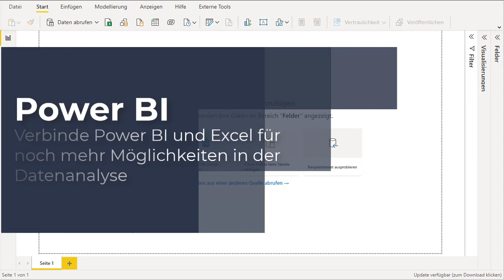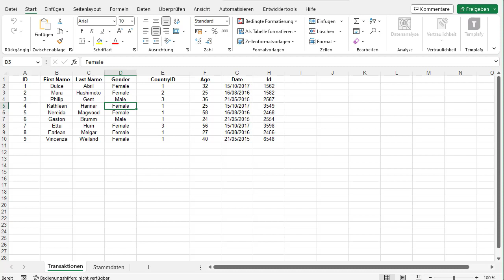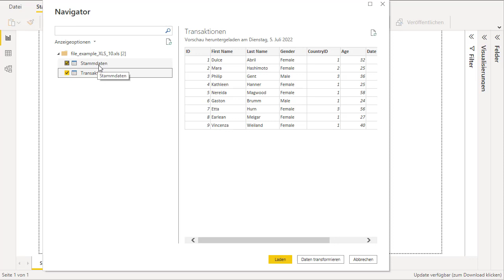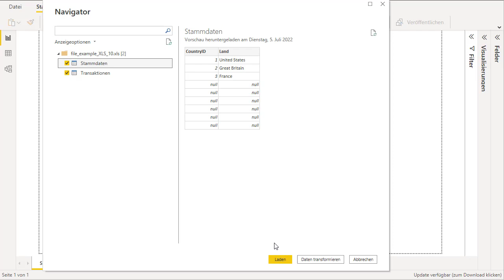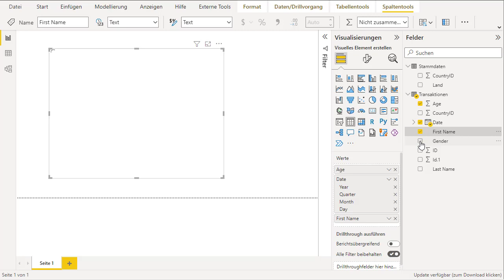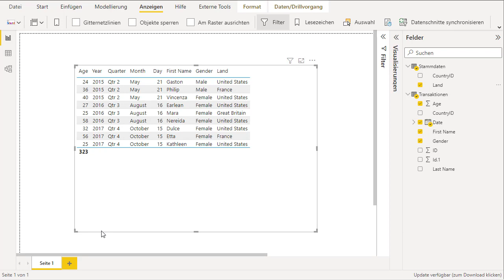Verbinde Power BI und Excel für noch mehr Möglichkeiten in der Datenanalyse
Hey! Du hast dich also entschieden, Power BI auszuprobieren, aber du hast keine Ahnung, wie du damit anfangen sollst? Keine Sorge, wir haben dich! Power BI ist ein Business-Intelligence-Tool, das dir hilft, deine Daten in schicke Dashboards und Berichte zu verwandeln. Aber hier kommt das Beste: Du kannst Power BI auch mit Excel verwenden! Ja, du hast richtig gehört – Power BI und Excel arbeiten zusammen wie Tom und Jerry (nur ohne dass einer dem anderen hinterherrennt).

Aber wie verbindet man Power BI und Excel? Nun, es ist ganz einfach! Zunächst einmal musst du sicherstellen, dass du Power BI auf deinem Computer installiert hast. Dann öffnest du deine Excel-Datei und gehst zum "Power BI"-Reiter. Hier kannst du deine Excel-Daten direkt in Power BI importieren und dann loslegen, coole Dashboards und Berichte zu erstellen. Du kannst sogar deine Excel-Formeln in Power BI verwenden, um deine Daten noch besser zu analysieren.

Also zieh deine Superhelden-Unterwäsche an und mach dich bereit, Power BI und Excel in Aktion zu sehen!